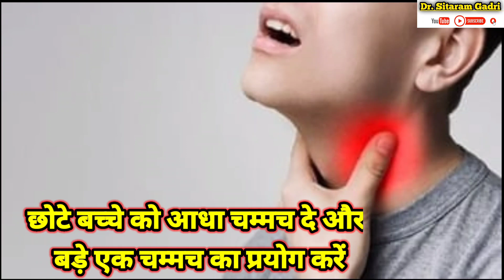गले में सूजन, ख़ासी, ख़राश, Infection को तुरंत ठीक करने का रामबाण तरीक-Throat Infection home remedies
गले में सूजन, ख़ासी, ख़राश, Infection तुरंत ठीक करने के 2 रामबाण तरीके- Throat Infection home remedies

सर्दी जुकाम का इलाज,सर्दी जुकाम का घरेलू उपचार,सर्दी जुकाम,l
सर्दी जुकाम और खांसी का सफल आयुर्वेदिक इलाज
सर्दी जुखाम को ठीक करने का घरेलू नुस्खा
सर्दी जुकाम की दवा,एक दिन मे सर्दी जुकाम ठीक करने का आसन घरेलू उपाय
सर्दी जुकाम का अचूक इलाज,बच्चों को सर्दी जुकाम होने पर कैसे ठीक करें
सर्दी खांसी जुखाम का रामबाण इलाज,सर्दी जुखाम को एक ही बार में कैसे ठीक करें
सर्दी खांसी जुखाम का रामबाण इलाज सर्दी,खांसी जुकाम का घरेलू इलाज

 home remedy
cough home remedy,गले में दर्द,throat infection,sore throat home remedies,gale ka dard ka ilaj